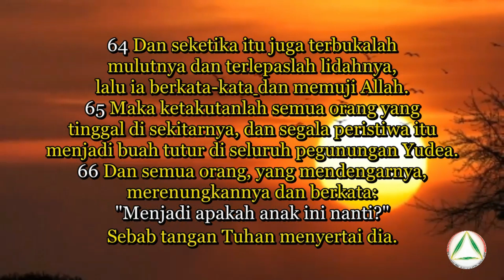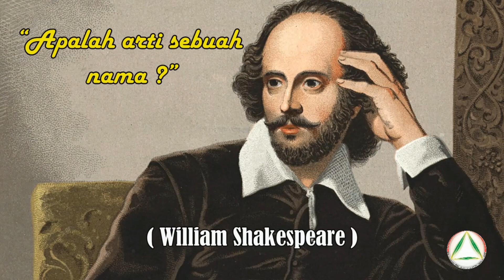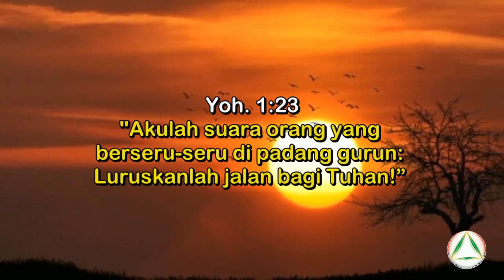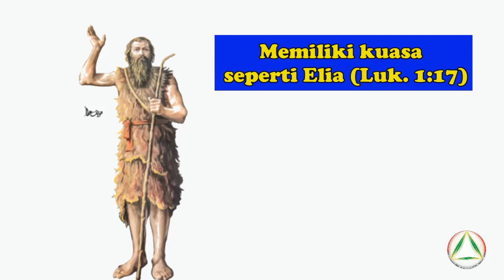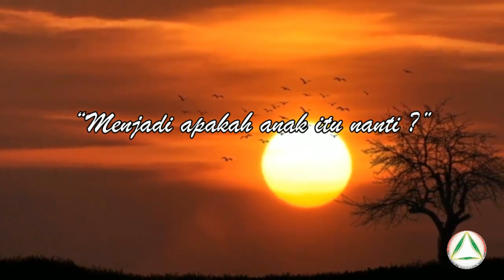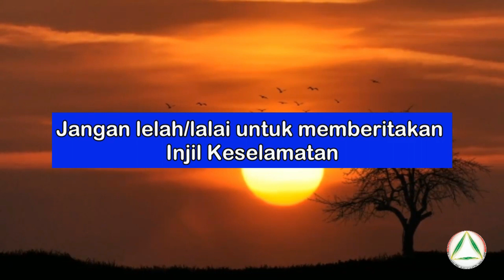Sdri. Nanik Tri Rahayu - Menjadi apakah anak itu nanti?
Seri Kitab Lukas - Menjadi apakah Anak itu nanti?
(Lukas 1:57-66 )